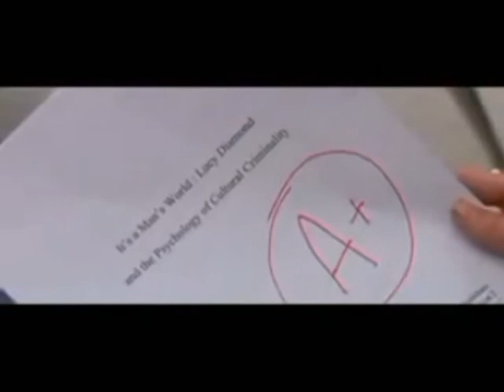Johnny Rivers - Baby I Need Your Loving - DEBS